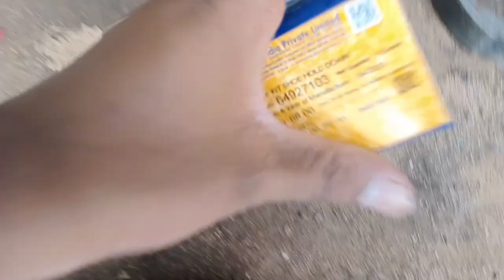ब्रेक फेल अब क्या करे ? तो चलते है इसको रिपेयर कराने 😎😎